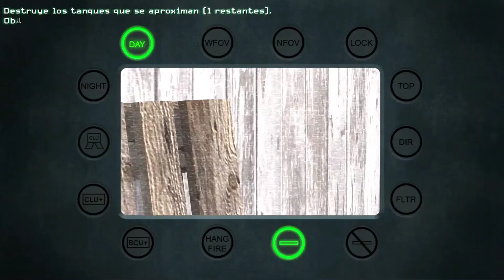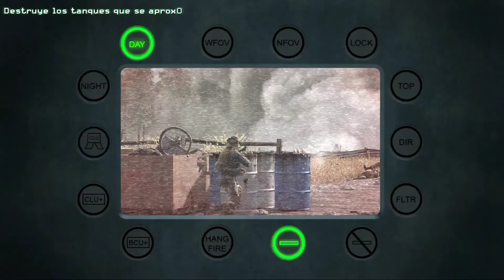Call of Duty 4 modern warfare gameplay FHD@GAMER SHOW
Call of Duty 4 Modern Warefare game play FHD with Commentary

Other related game video links:-